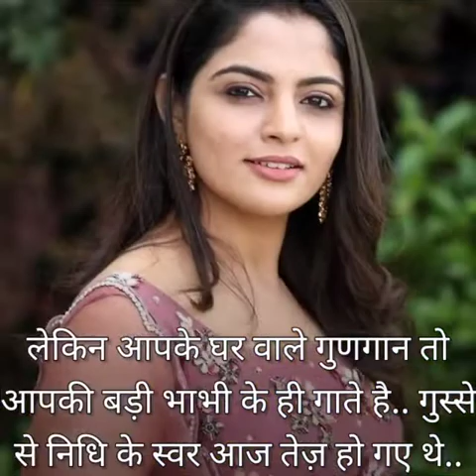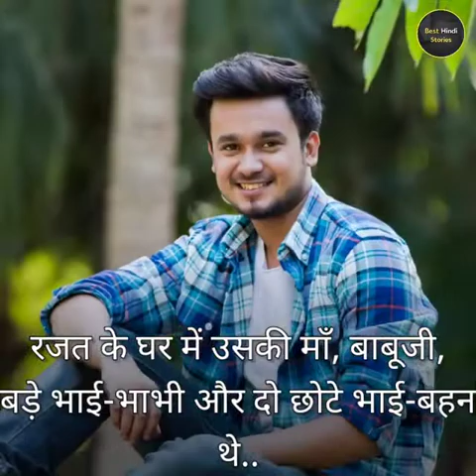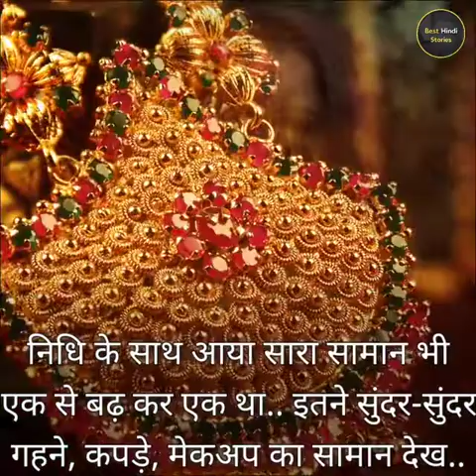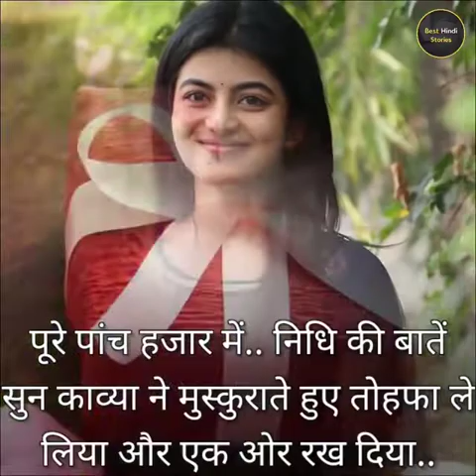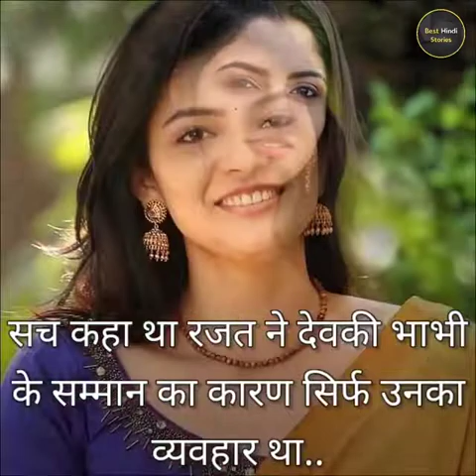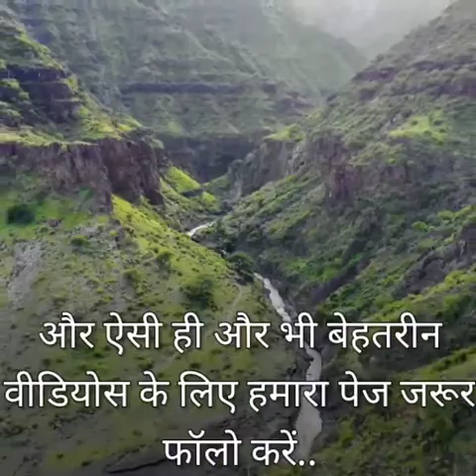जीवन में सम्मान वही पाता है.. जो दूसरों को सम्मान देता है..//positive+ stories......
जीवन में सम्मान वही पाता है.. जो दूसरों को सम्मान देता है..

        (positive+ stories)